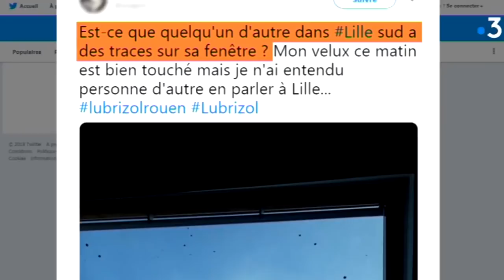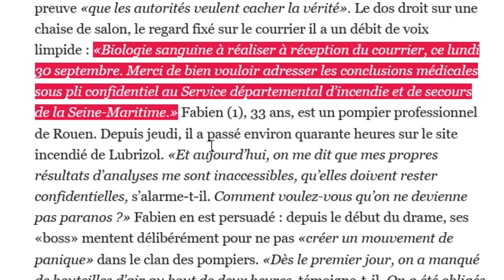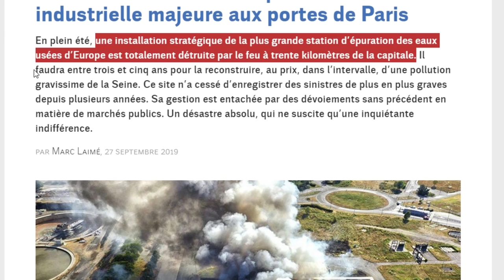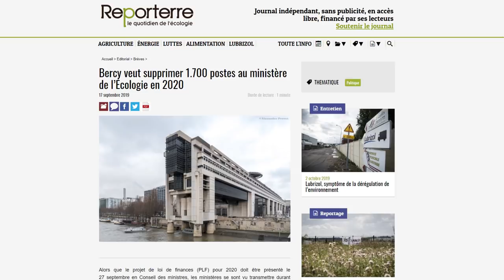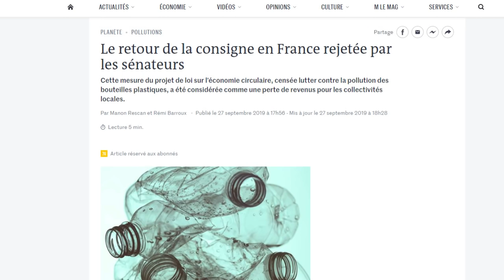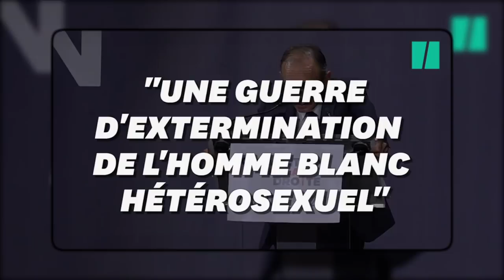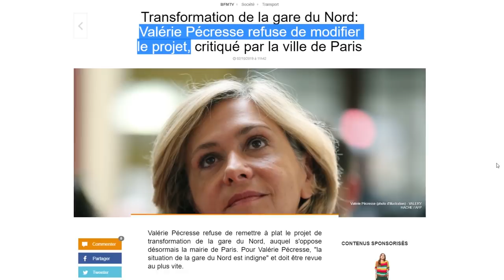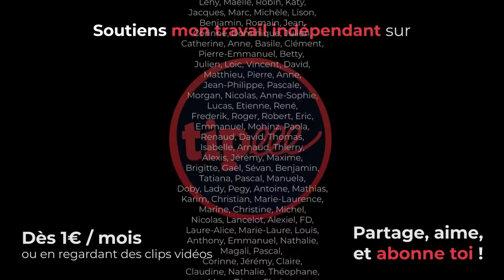[#12] OMERTA SUR ROUEN / RÉALITÉ VIRTUELLE FACEBOOK / MACRON EN PLASTIQUE ...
2 ▇ à 06:41, SCOLYTE (une bestiole qui tue la forêt)
- +7°C d’ici à 2100, ça veut dire quoi?

5 ▇ à 14:53, LA GOOD NEWS (ou presque).

▇ à 18:40, Fin.

[22941]